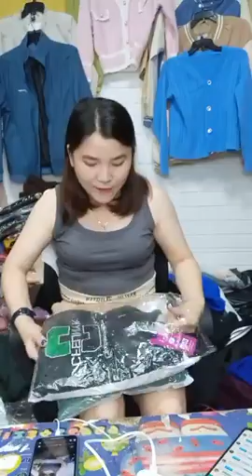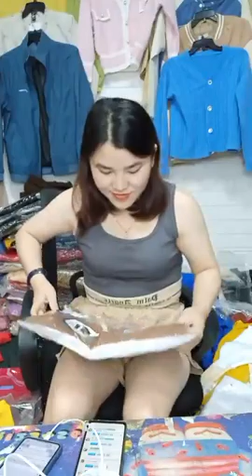Quần áo Quảng Châu hàng nữ độc quyền phân phối tại Việt Nam chất lượng giá rẻ ưu đãi lớn 150